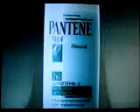реклама конца 90-х на ОРТ (часть 2)